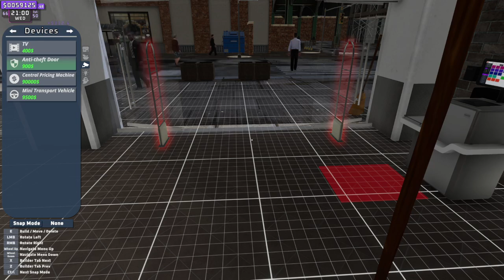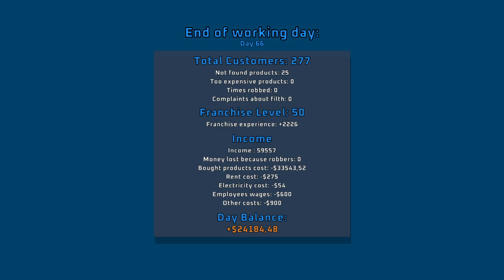Supermarket together updated day 66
playing an updated version of Supermarket Together join us on a journey as we enter the sim world of owning your very own supermarket